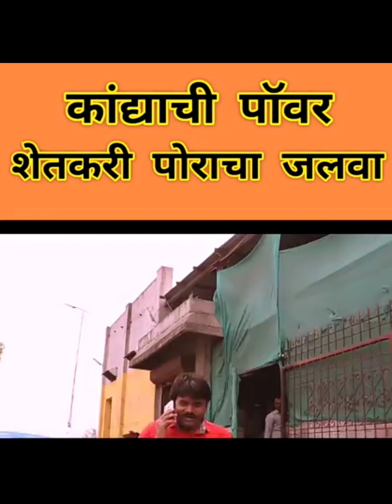कांदा बागायतदार शेतकरी संघटना महाराष्ट्र राज्याचे विभाग प्रमुख म्हणून तुमची प्रतिक्रिया.